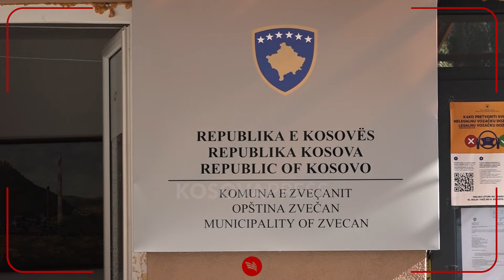Detaje për djegien e veturave të Komunës së Zveçanit, ja nga kush u dogjën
Në këtë video, zbulojmë detaje të reja rreth djegies së veturave të Komunës së Zveçanit. Gjykata ka shqiptuar dënime të rënda për të miturit e përfshirë, me njëri të dënuar për 10 vite dhe tjetri për disa vite. Ky vendim vjen pas rigjykimit të urdhëruar nga Gjykata e Apelit. Gjendja faktike tregon për një incident të rëndë dhe të planifikuar, duke mos marrë parasysh rrethanat e rënduese. Përkundër rrethanave, dënimet nuk janë maksimale. Kjo ngjarje tragjike ka lënë pasoja të përjetshme për familjet e të prekurve.